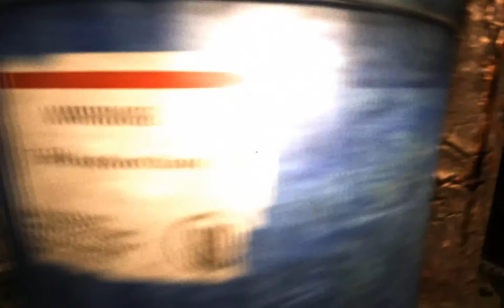D3 plays Outlast 1-4: Sam Fisher, Paparazzi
The first set of a hopefully long, prosperous and funny let's play series where I take on horror game Outlast in a rather calm and cynical fashion. Outlast is owned by Red Barrels and not by me.